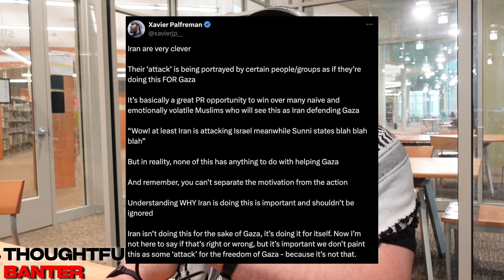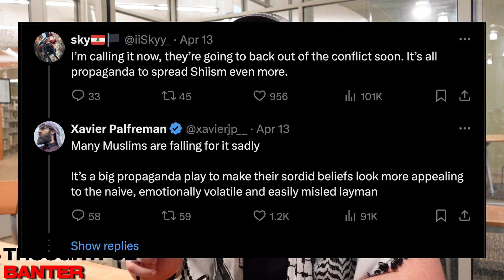Reponse To Xavier Palfreman Thoughts on Iran & Israel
LINKS 🔻🔻🔻

Thoughtful Banter, the podcast that delivers truthful, positive, and intellectually stimulating content aligned with Islamic principles. Our humorous and relaxed conversations contextualize the Muslim American. Join us for thought-provoking discussions that educate, entertain, and inspire. Tune in now and be a part of the conversation!